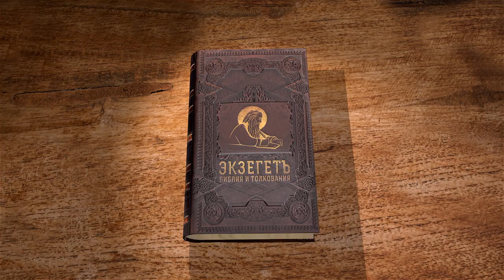Книга пророка Исайи. Глава 29. Игумен Арсений (Соколов)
Судьба, ожидающая Иерусалим.
Тайный совет людей и тайное решение Божие.